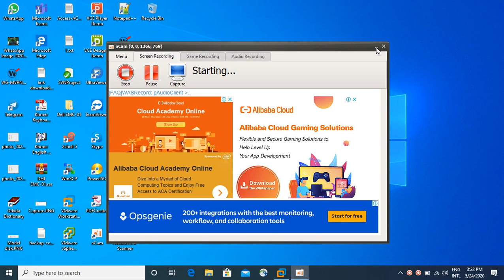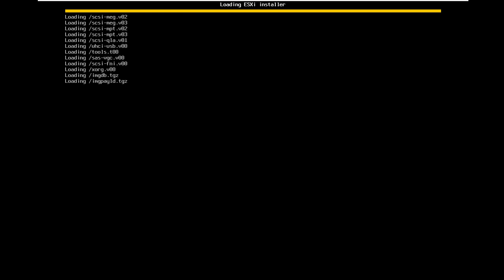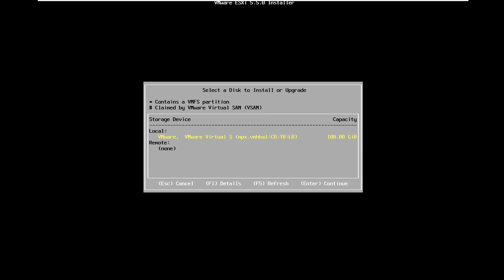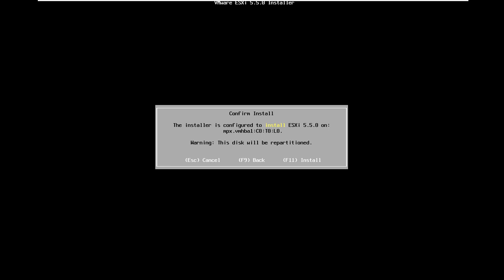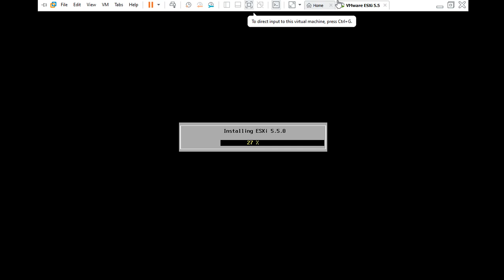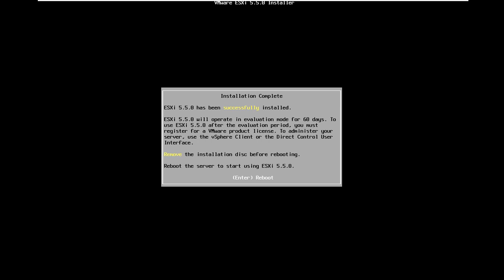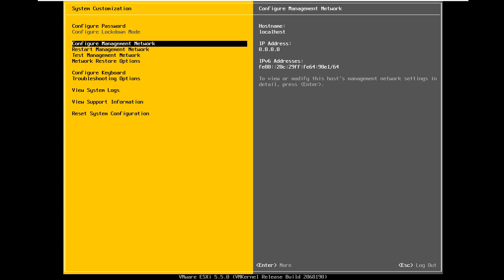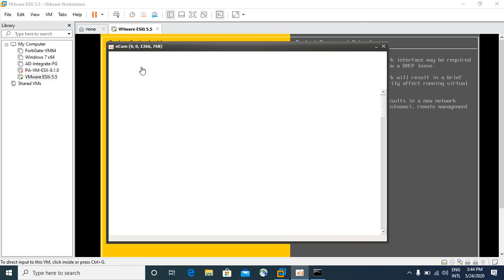Basic Installation ESXI 5 5 on VMWare Workstaion